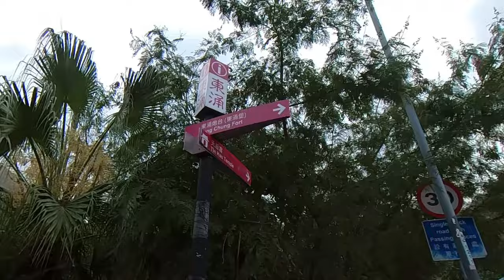東涌炮台｜隱世碼頭釣魚｜馬灣涌小漁村迷人風情｜被遺忘的東涌舊碼頭｜水上棚屋探索｜東涌小炮台｜虎地灣灰窰｜假日必遊｜香港最佳景點推介【廣東話｜中文字幕】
👇章節 :
00:00  本集精采片段
00:28  行程介紹
01:47  東涌A出口
04:48  天橋交匯口
08:24  東涌炮台
10:55  馬灣涌小漁村
13:48  東涌小炮台
15:12  鳴謝

東涌炮台，又稱東涌所城或東涌寨城，位於香港新界大嶼山東涌下嶺皮村，是一座具有重要歷史價值的炮台陣地，現已被列為香港法定古蹟。炮台在清代被稱為東涌所城，是大鵬右營水師的總部。其入口刻有道光十二年（1832年）的字樣，標誌著其建造年代。1898年，新界租借給英國後，清兵撤退，炮台曾被用作警署，後來改建成華英中學、東涌鄉事委員會和東涌公立學校的校舍。然而，東涌公立學校於2003年停辦。東涌炮台的面積為70乘80米，城牆以花崗石砌成。炮台設有三道拱形城門，分別為北面正門的「拱辰門」、東面的「接秀門」及西面的「聯庚門」。目前，在北面的城牆上仍保留著6門大炮。東面設有4門大炮，而西面只有兩門。這些大炮分別放置在花崗石和水泥的基座上，它們的炮身上刻有漢字，寫有鑄造年份。經學者考證，這6門大炮並非原本屬於東涌炮台，而是由其他炮台移來，作為裝飾之用。這些大炮的鑄造年份分別為1805年、1809年和1843年。

馬灣涌小漁村．被遺忘的東涌舊碼頭 馬灣涌小漁村確實是香港一個相對較少人提及的漁村，但它卻有著獨特的魅力和悠閒的氛圍。對於許多人來說，在提到香港時，他們可能首先想到的是大澳、鯉魚門等漁村，而忽略了位於東涌的馬灣涌小漁村。
當提到東涌，許多人可能會聯想到昂坪360纜車和東薈城等知名景點和商場。這些地方確實吸引了大量的遊客和消費者，成為了東涌的代表性景點。然而，正是因為這些熱門景點的存在，馬灣涌小漁村和東涌舊碼頭這樣被遺忘的地方才更顯得與眾不同。
被遺忘的地方往往有著它們獨特的魅力，因為它們沒有被華麗的風光所遮擋。馬灣涌小漁村和東涌舊碼頭提供了一個寧靜而悠閒的環境，讓人們可以遠離繁忙的城市生活，感受到慢節奏的漁村生活。在這裡，你可以漫步於碼頭旁的海邊，欣賞漁船和碧海藍天，感受海風的撫慰。你也可以品嚐到新鮮的海鮮美食，感受到簡單而美味的漁村風味。
因此，如果你正在尋找一個與眾不同的香港體驗，不妨考慮前往馬灣涌小漁村和東涌舊碼頭，感受這個被遺忘的角落所帶來的獨特魅力。這裡或許不如其他知名景點那樣熱鬧和繁華，但卻能給你帶來一份寧靜和放鬆，讓你更貼近大自然和東涌的漁村文化。

東涌小炮台（Tung Chung Battery）是香港過去的一個炮台陣地，位於大嶼山東涌碼頭附近，現已被列為香港法定古蹟。古時，東涌小炮台與東涌炮台互相照應，與屯門隔岸相對，守護著大嶼山北岸，保衛著珠江口的安全。東涌小炮台建於清朝嘉慶22年（1817年），牆身以花崗岩砌成，包括兩座砲台、七間兵房和一間火藥局，然而現在只剩下一道護牆。
東涌小炮台旁邊還有一座唐代灰窰遺址，原本位於赤鱲角虎地灣岸邊，於1960年代被發現。為了避免受到赤鱲角新機場工程的影響，該灰窰於1991年由註港啹喀工程軍團（Gurkha Engineers）協助，整個遺址被搬遷到東涌。

東涌炮台交通：東涌港鐵站A出口走45分鐘到達

馬灣涌小漁村交通 ：東涌港鐵站 乘坐 38巴士到逸東邨走15分鐘到達